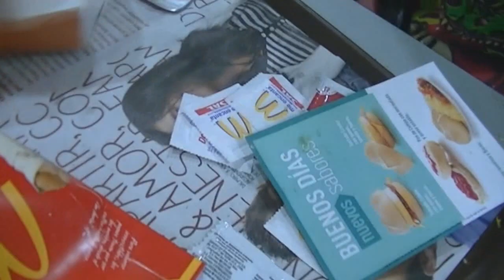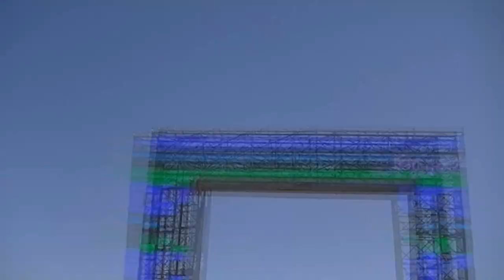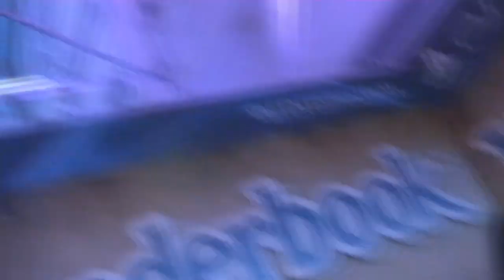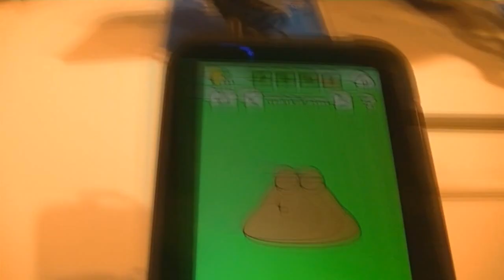Baires , E3 , Pop PORN MUSIC y vacas del invierno Parte 1